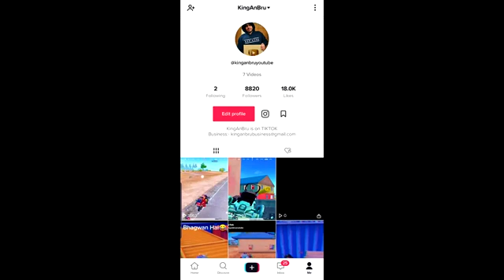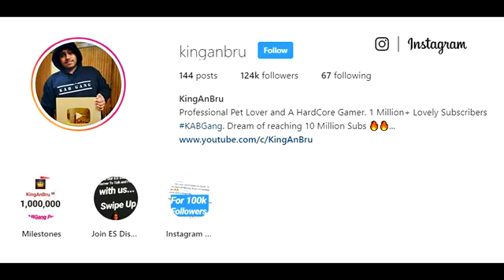World FASTEST speed hack with Kinganbru